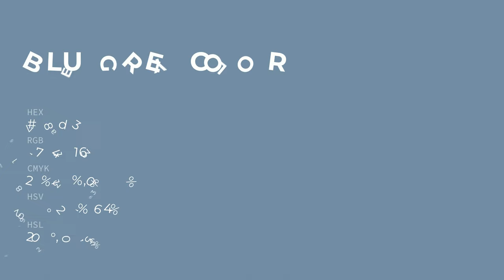Blue Grey color 758da3 hex color - Blue color - Warm color 758da3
What color is Blue Grey ? 758da3 hex color - Blue color - Warm color 758da3

Hex 758da3 Color Code is also known as Blue Grey color.